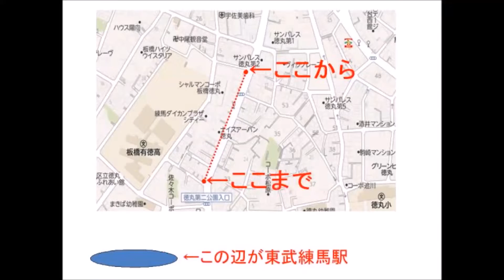マンホールの数、多くない？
ここを歩くと、マンホールが多い様に思います。
数を数えてみました。